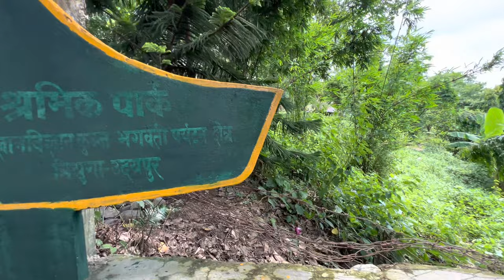Some Beautiful Places of Gaighat Udayapur. Cinematic Shots. VLOG WITH SAMPANG